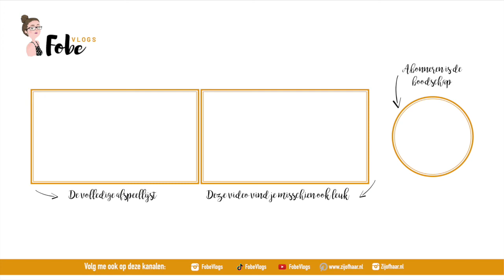Een lui lekkere zondag 🌻 Zonnige zomervlogs #30 | FobeVlogs #102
║EXTRA INFO║
In deze zonnige zomervlog geniet ik van mijn zondag, ga ik puzzelen en eet ik een vegetarische hotdog.